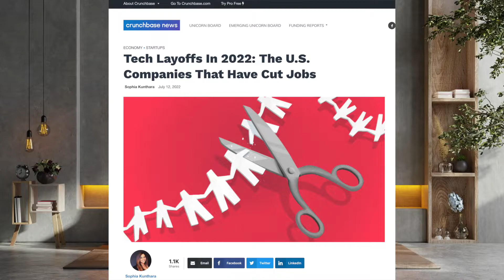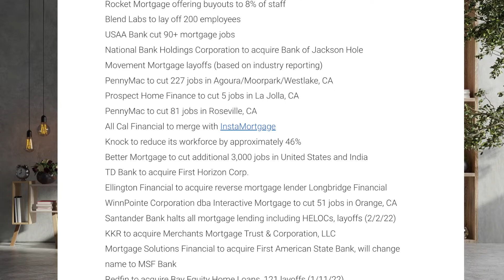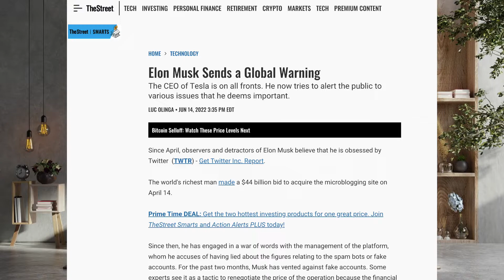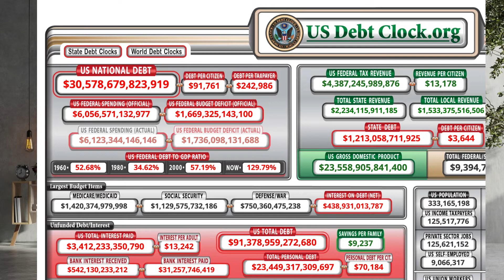👉 𝗗𝗘𝗦𝗣𝗜𝗗𝗢𝗦 𝗠𝗔𝗦𝗜𝗩𝗢𝗦. 𝗡𝗼 𝘁𝗶𝗲𝗻𝗲𝘀 𝗶𝗱𝗲𝗮 𝗱𝗲 𝗹𝗼 𝗾𝘂𝗲 𝗲𝘀𝘁𝗮́ 𝗽𝗼𝗿 𝘃𝗲𝗻𝗶𝗿 🔥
👉 𝗗𝗲𝘀𝗱𝗲 𝗽𝗿𝗶𝗻𝗰𝗶𝗽𝗶𝗼𝘀 𝗱𝗲 𝗷𝘂𝗹𝗶𝗼, 𝗺𝗮́𝘀 𝗱𝗲 𝟮𝟰,𝟬𝟬𝟬 𝘁𝗿𝗮𝗯𝗮𝗷𝗮𝗱𝗼𝗿𝗲𝘀 𝗱𝗲𝗹 𝘀𝗲𝗰𝘁𝗼𝗿 𝘁𝗲𝗰𝗻𝗼𝗹𝗼́𝗴𝗶𝗰𝗼 𝗵𝗮𝗻 𝘀𝗶𝗱𝗼 𝗱𝗲𝘀𝗽𝗲𝗱𝗶𝗱𝗼𝘀 en recortes masivos de empleo 𝗲𝗻 𝗹𝗼 𝗾𝘂𝗲 𝘃𝗮 𝗱𝗲 𝟮𝟬𝟮𝟮, 𝘀𝗲𝗴𝘂́𝗻 𝘂𝗻 𝗿𝗲𝗰𝘂𝗲𝗻𝘁𝗼 𝗱𝗲 𝗖𝗿𝘂𝗻𝗰𝗵𝗯𝗮𝘀𝗲 𝗡𝗲𝘄𝘀. 🔥

✔️ 𝗩𝗲𝗿 𝗩𝗶𝗱𝗲𝗼 𝗽𝗮𝗿𝗮 𝗺𝗮́𝘀 𝗜𝗻𝗳𝗼𝗿𝗺𝗮𝗰𝗶𝗼́𝗻…

💡 𝗖𝗼𝗻𝘁𝗮́𝗰𝘁𝗮𝗻𝗼𝘀 𝘆 𝗰𝗼𝗻 𝗴𝘂𝘀𝘁𝗼 𝘁𝗲 𝗮𝘆𝘂𝗱𝗮𝗿𝗲𝗺𝗼𝘀 𝗮 𝗻𝗮𝘃𝗲𝗴𝗮𝗿 𝗲𝘀𝘁𝗲 𝗺𝗲𝗿𝗰𝗮𝗱𝗼 𝗽𝗮𝗿𝗮 𝗾𝘂𝗲 𝗮𝘀í 𝗮𝘂́𝗻 𝗽𝘂𝗲𝗱𝗮𝘀 𝗰𝗼𝗺𝗽𝗿𝗮𝗿 𝗹𝗮 𝗰𝗮𝘀𝗮 𝗱𝗲 𝘁𝘂𝘀 𝘀𝘂𝗲ñ𝗼𝘀. 🤝

MINERVA GONZALEZ
🏡 𝗥𝗘𝗔𝗟𝗧𝗢𝗥® • 𝗠𝗔𝗥𝗞𝗘𝗧𝗜𝗡𝗚 𝗦𝗧𝗥𝗔𝗧𝗘𝗚𝗜𝗦𝗧
👉🏼  eXp Realty / AgenteWolfPack.com

0:00 - Bienvenida
0:30 - Gráficas comparativas
0:43 - Despidos
2:00 - Advertencias
3:07 - Contáctanos

¿𝗤𝗨𝗜𝗘́𝗡 𝗘𝗦 𝗠𝗜𝗡𝗘𝗥𝗩𝗔?
Mi nombre es 𝗠𝗶𝗻𝗲𝗿𝘃𝗮 𝗚𝗼𝗻𝘇𝗮𝗹𝗲𝘇, Agente en Bienes Raíces o Realtor® en el Estado de 𝗙𝗹𝗼𝗿𝗶𝗱𝗮 𝗨𝗦𝗔. Mi misión es servirte y por eso te brindo acompañamiento desde la búsqueda hasta el cierre. 𝗖𝗼𝗺𝗼 𝗥𝗲𝗮𝗹𝘁𝗼𝗿© 𝘁𝗲 𝗴𝘂𝗶𝗮𝗿𝗲́ 𝗲𝗻 𝘁𝗼𝗱𝗼 𝗲𝗹 𝗽𝗿𝗼𝗰𝗲𝘀𝗼.

Tengo más de 22 años ayudando a negocios a establecer exitosamente su presencia online. También enseño mis estrategias a otros Realtors®, para que ellos puedan ser exitosos ayudando a sus clientes. 𝗦𝗜 𝗤𝗨𝗜𝗘𝗥𝗘𝗦 𝗖𝗢𝗡𝗢𝗖𝗘𝗥 𝗠𝗔́𝗦 𝗗𝗘 𝗠𝗜𝗦 𝗣𝗥𝗢𝗚𝗥𝗔𝗠𝗔𝗦 𝗬 𝗦𝗘𝗥𝗩𝗜𝗖𝗜𝗢𝗦. 𝗖𝗢𝗡𝗧𝗔́𝗖𝗧𝗔𝗠𝗘 𝗛𝗢𝗬 𝗠𝗜𝗦𝗠𝗢.

Actualmente soy socia del W𝗼𝗹𝗳 𝗣𝗮𝗰𝗸 / 𝗲𝗫𝗽 𝗥𝗲𝗮𝗹𝘁𝘆, en donde ayudo a Agentes de Bienes Raíces a Generar Clientes Potenciales a través de Redes Sociales, así como a Monetizar y crecer su Canal de YouTube, Instagram y Facebook a través de contenido y estrategias de marketing que impactan e influencian a su audiencia. Para más información

TODO EL MATERIAL QUE SE PRESENTA EN ESTE VIDEO ESTÁ DESTINADO ÚNICAMENTE A FINES INFORMATIVOS. LA INFORMACIÓN AQUÍ CONTENIDA HA SIDO OBTENIDA A TRAVÉS DE FUENTES CONSIDERADAS FIABLES, PERO NO SE PUEDE GARANTIZAR SU EXACTITUD, SI USTED LA UTILIZA ES BAJO SU PROPIO RIESGO. EL MATERIAL PUEDE CONTENER ERRORES, OMISIONES, CAMBIOS O RETIRADAS SIN PREVIO AVISO. ADEMÁS, EL USO DE INTERNET (INCLUYENDO, PERO NO LIMITADO A YOUTUBE, FACEBOOK, INSTAGRAM Y CORREO ELECTRÓNICO) PARA LAS COMUNICACIONES CON MINERVA GONZÁLEZ NO ESTABLECE UNA RELACIÓN COMERCIAL FORMAL. MINERVA GONZÁLEZ NO ES UN ASESOR FINANCIERO REGISTRADO.